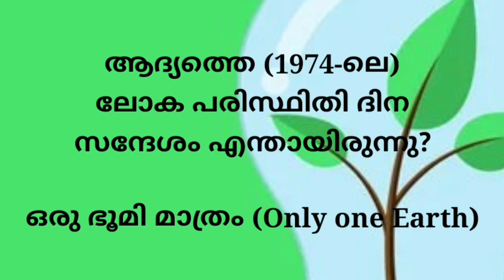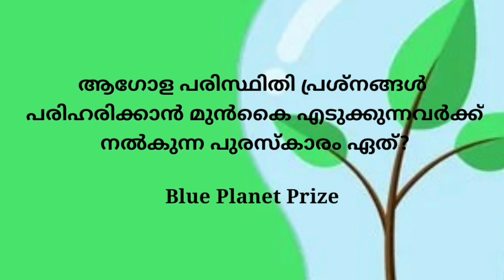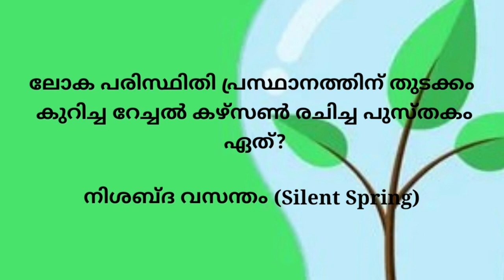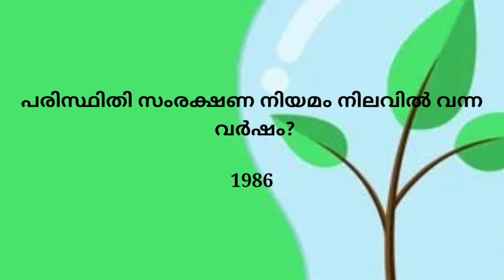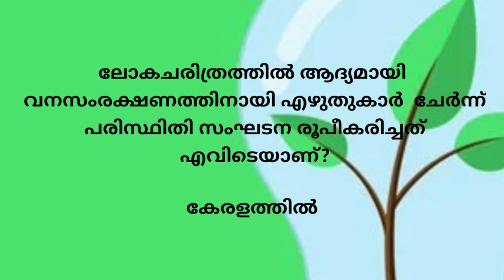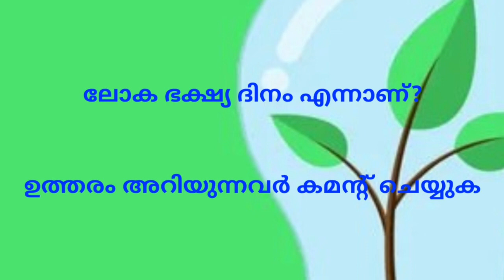Environment Day Quiz 2022 | പരിസ്ഥിതി ദിന ക്വിസ്‌ 2022 | ഉറപ്പായ ചോദ്യങ്ങൾ | 100% വിജയം ഉറപ്പ്‌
shazyans world
 Affairs | Scholarship Exam | ഒരു ചോദ്യം ഉറപ്പ് | R V Pu
എൽ. എസ്. എസ് പൊതുവിജ്ഞാനം ചോദ്യോത്തരങ്ങൾ
പരിസ്ഥിതി ദിന ക്വിസ് Lp,Up ഉറപ്പായ ചോദ്യങ്ങൾ Environment day quiz
പരിസ്ഥിതി ദിന ക്വിസ് 2022 | Environment Day Quiz LP, UP Malayalam | Paristhithi Dina Quiz
shazyans world
PARISTHITHI DINAM QUIZ 2022 | പരിസ്ഥിതി ദിന ക്വിസ് | PARISTHITHI DINAM QUIZ MALAYALAM | shazyans world